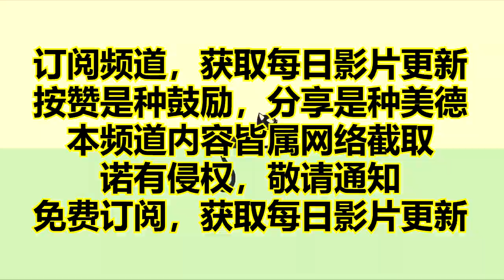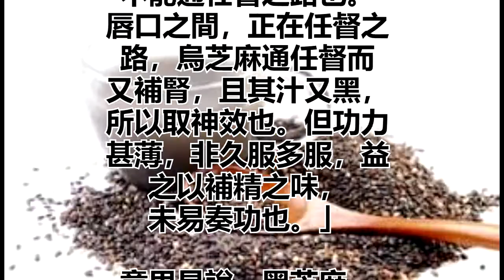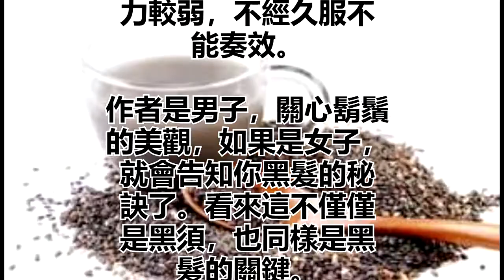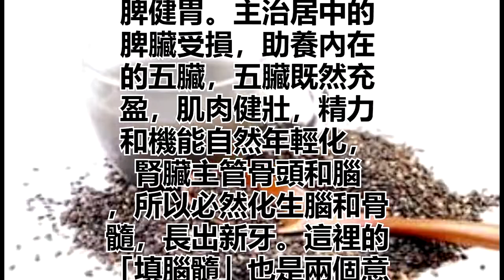【黑芝麻】神奇的長生不老藥！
【黑芝麻】
神奇的長生不老藥！

日本飯食和糕點，喜配
黑芝麻，不僅僅因為配
色的需要，而是取其養
顏黑髮，健胃補腎和護肝
的功效。更加神奇的是，
它能通任督二脈，是中
國古代修道者奉為仙食
的長生不老藥。據
《本草綱目》記載：「服黑
芝麻百日，能除一切痼疾
；一年身面光澤不飢，二
年髮白返黑，三年齒落
更生。」

修道者的長生不老藥

日本飲食講究五色，
其中黑色芝麻和黑豆
的食用非常突出，根據
中醫的陰陽五行論，日
本的飲食正符合冬季
養陰固本的養生法。腎
臟屬水，色黑，所以黑
色食物入腎經，滋補腎
臟，又恰逢冬季養陰時
節，最合適吃黑色食物
來調養腎臟，護養腎精
，堅固先天之本。如果冬
季能堅持每天食用，
到了春季，就不易犯病。

不僅如此，長年食用，
有如《本草綱目》所言
：服用黑芝麻一百天，
能去除所有疾病；服用
身體和面部的肌
膚潤澤光滑，不
知飢餓；服用兩年，白
髮變黑髮；服用三年，
換新牙齒。如果這個說法
是真的，那真的是長生
不老的仙丹妙藥。

據說，古代道家的修
行者有一部分人追求
長生不老，在古書留下
了這樣的記載：一年持
續服用黑芝麻，臉色
紅潤，身體輕便；兩年
堅持服用，白髮消失；
三年服用，長出新牙；
四年服用，入水肌膚不
濕，細膩潤滑；五年吃
下去，遇火不焦；吃到
六年，身健如馬，
疾馳不累。

儘管這些古書的記載
看似匪夷所思，卻也不
難理解，至少兩年轉
為黑髮，三年長出新
牙的記載與《本草綱
目》一致，這就說明後
世的李時珍也認可這
個說法。黑芝麻被奉
為長生不老的聖藥，
並非古人的憑空杜撰。

通任督二脈
黑髮黑須的秘密
要說能把白髮變黑，其
它黑色食物，比如黑豆
黑米也都有類似的功
效，為何偏偏把芝麻
的黑髮功效說得如此
神奇，清朝所著的《本
草新編》一書給出了
啟示：「黑芝麻，味甘
，氣溫，無毒，入腎經
，並通任、督之脈。
功擅黑須，《圖經》
未載，故近人無知之
者。凡黑須髭之藥，
缺烏芝麻則不成功，
蓋諸藥止能補腎，而
不能通任督之路也。
唇口之間，正在任督之
路，烏芝麻通任督而
又補腎，且其汁又黑，
所以取神效也。但功力
甚薄，非久服多服，益
之以補精之味，
未易奏功也。」

意思是說，黑芝麻，
味甘，氣溫，吃後進
入腎經，並可以通古
代道家修煉所說的任
督二脈，（也就是傳說
中的小周天，小周天通
就可以達到祛
病健身的目的。這是
一條貫通身體前後的經
脈。傳說需要煉功才能
打通，這應該就是黑芝
麻有神奇去病與長生不
老、養顏黑髮功效的原
因吧。）有使得鬍鬚變
黑的功力，因古書未記
載，所以後人不知道，
凡是能黑鬍鬚的方藥，
如果缺黑芝麻，就不會
成功，因為其它藥能補
腎，但不能通任督二脈
，長鬍須的地方，正是
口唇之間，而口唇就在
任督的脈絡上。黑芝麻
既能通任督之脈，又能
補腎，汁液又黑，所以
吃了有如神效。但是功
力較弱，不經久服不
能奏效。

作者是男子，關心鬍鬚
的美觀，如果是女子，
就會告知你黑髮的秘
訣了。看來這不僅僅
是黑須，也同樣是黑
髮的關鍵。

而最早的《神農本草
經》則說，「氣味甘平
無毒，主傷中虛贏，
助五內，益氣力，長
肌肉，填腦髓。」還
說有養肝潤腸通便的功效。

《本草經解》是清代
古醫書，它對此做如下
解釋：「脾主肌肉，脾
燥則虛瘦，味甘入脾
，故主虛贏，內為陰
，外為陽，五內，五臟
之內，藏陰之所也。芝
麻脂潤，故補五內。
陰虛則餒，五臟既補，
氣力自充。」

其實中國古漢字，每個
字都單獨表意，氣味
並非指味道，而是指
氣和味兩者，氣指陰
陽屬性的四氣：寒涼
溫熱，而黑芝麻屬於
中性，所以性平，吃了
不會導致陰陽失衡。
味才是味道，甘味。甘
味同樣入脾，都是屬
於五行中的土。與脾
臟性質相同。所以養
脾健胃。主治居中的
脾臟受損，助養內在
的五臟，五臟既然充
盈，肌肉健壯，精力
和機能自然年輕化，
腎臟主管骨頭和腦
，所以必然化生腦和骨
髓，長出新牙。這裡的
「填腦髓」也是兩個意
思，指補腦和骨髓兩者。

心靈舒果
心靈客棧
小陳世界

热门视频